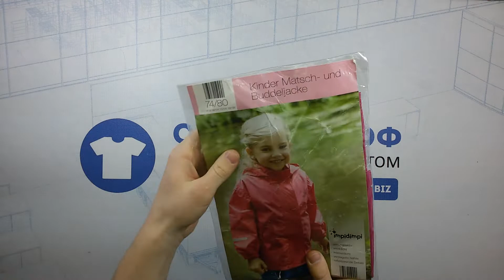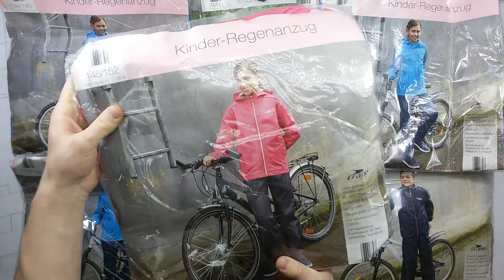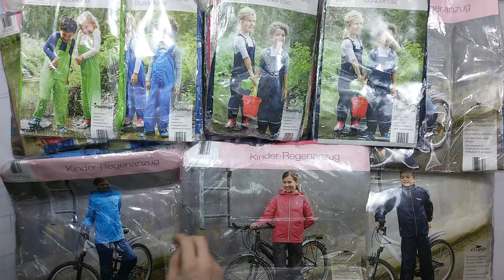3934 Дождевики детские CRANE сток 1 пак 7 кг 13.25 €/кг 28 шт .